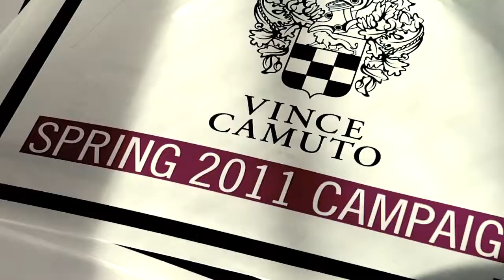Vince Camuto 2011